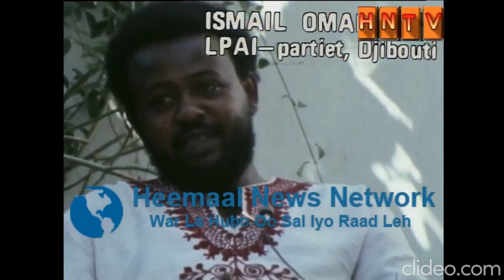Siad Barre and Ismail Geele are debating Djibouti's future. Mengistu has a few words as well. 1970s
The 1970s
The Somali president Mohamed Siad Barre, and the Somali president of Djibouti, Ismail Omar Geele (Guelleh) are discussing Horn of Africa affairs, particularly Djibouti's independence. Ethiopia's president Mengistu Hailemariam comments as well. They are also discussing the border conflict between Somalia and Ethiopia.
Around minute 07:48 the video depicts President Siad Barre conversing with president Mengistu Hailemariam of Ethiopia and other government officials in Addis Ababa. The year is 1976, one year before Somalia's invasion of Ethiopia. Somalia's objective of the invasion was to free their fellow Somalis living under Ethiopian ocupation in the Western Somalia region, also called Ogaden. The Somali inhabited region was given to Ethiopia as a gift by the Brittish, because the Ethiopians were fighting with the Brittish against the Somalis. On the podium, you can see Major general (MG) Siad Barre standing next to Brigadier General Tafari Benti of Ethiopia. Tafari Benti was executed on the order of president Mengistu. He was also apart of the Derg regime, in fact, he was chairman of the military socialist government of Ethiopia i.e. the Derg.